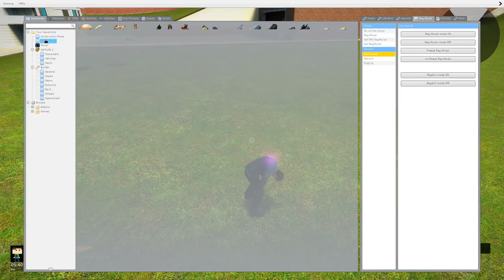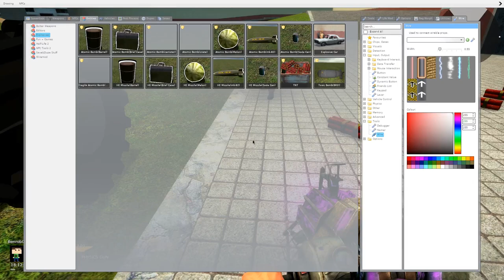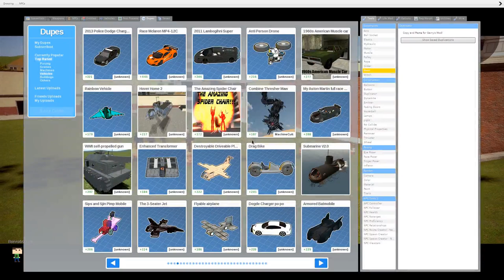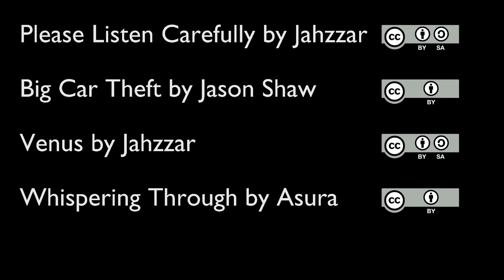Cars, Tubs, 'n 'Splotions! | Gmod Funny Momens EP 2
Had a lot of fun recording with my friend Eruption, hope you all enjoy!